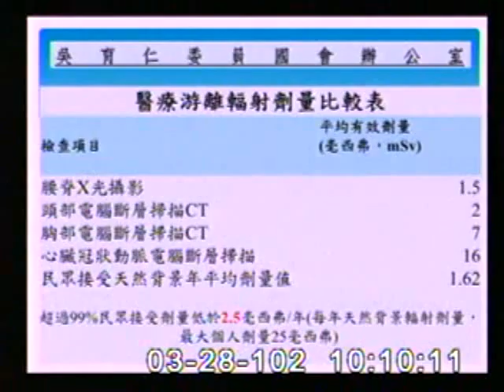2013-03-28 吳育仁 發言片段, 第8屆第3會期社會福利及衛生環境委員會第9次全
會議簡介: 立法院第8屆第3會期社會福利及衛生環境委員會第9次全體委員會議一、邀請行政院衛生署邱署長文達、國防部

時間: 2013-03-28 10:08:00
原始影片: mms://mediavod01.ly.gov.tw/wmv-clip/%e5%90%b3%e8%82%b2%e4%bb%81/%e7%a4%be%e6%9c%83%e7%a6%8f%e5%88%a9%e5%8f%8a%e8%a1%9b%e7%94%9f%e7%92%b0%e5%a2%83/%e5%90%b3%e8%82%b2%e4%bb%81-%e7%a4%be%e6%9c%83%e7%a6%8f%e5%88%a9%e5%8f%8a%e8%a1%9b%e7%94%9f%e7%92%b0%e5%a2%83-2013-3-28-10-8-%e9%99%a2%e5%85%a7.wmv